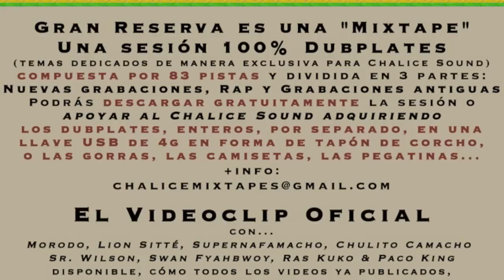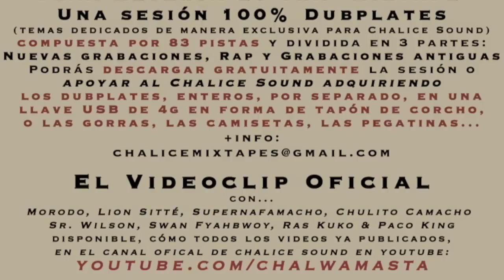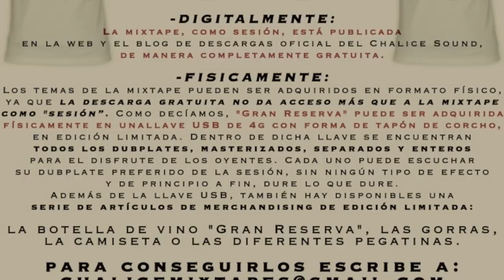MORODO & UTAN BASSUM "GRAN RESERVA" BABILONIA ESCUCHA+EL FANGO DE BABILONIA ( DUBPLATE)